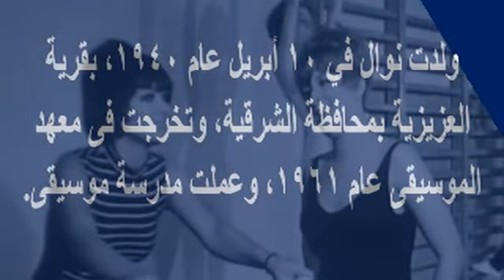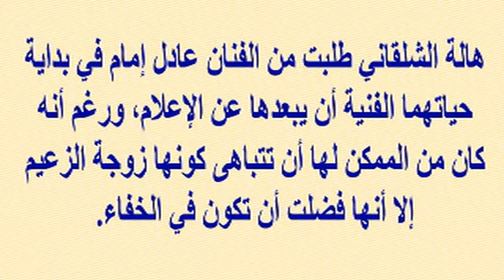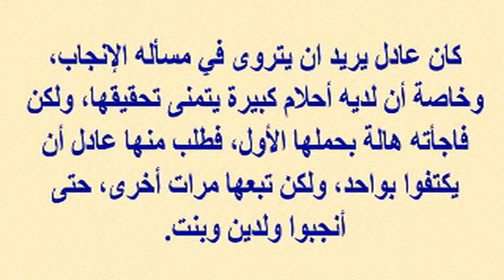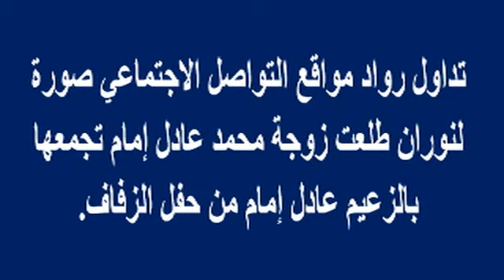ملكة اغراء مصرية بكى ابنها خجلا من ادوارها وأصيبت بسرطان العظام ورفضت عرض عادل امام مساعدتها ماليا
ملكة اغراء مصرية بكى ابنها خجلا من ادوارها وأصيبت بسرطان العظام ورفضت عرض عادل امام مساعدتها ماليا | أخبار النجوم